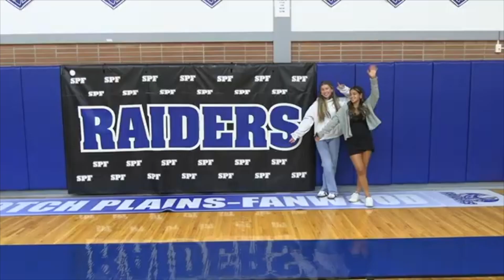Raider News Afternoon Show - October 23, 2023